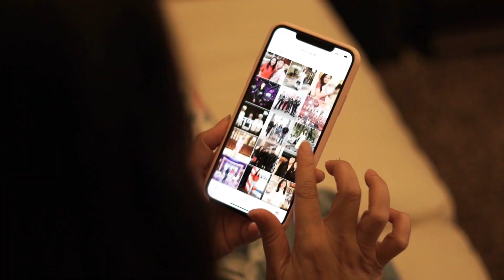UYA KUYA Seneng Beli Barang Yang Limited Edition